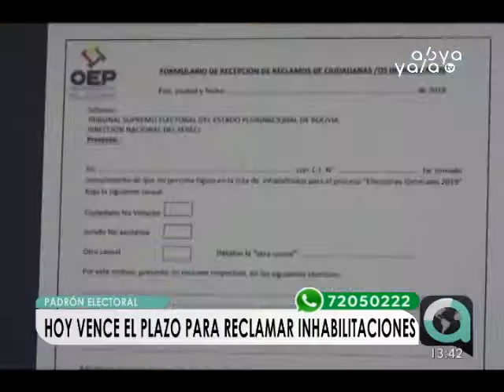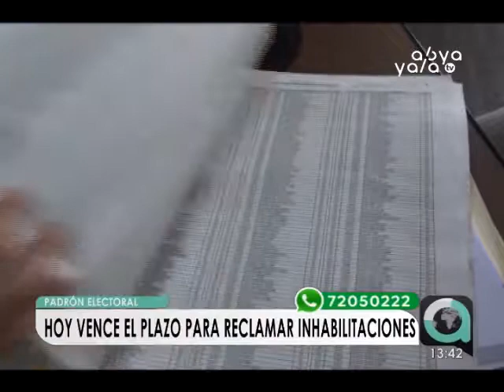Desde el 20 de septiembre inicia la propaganda electoral en medios de comunicación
El Servicio Intercultural de Fortalecimiento Democrático informa que las nueve organizaciones políticas están habilitadas y autorizadas para realizar la campaña electoral en actos públicos desde el 20 de julio y en medios de comunicación desde el 20 de septiembre y hasta 72 horas antes de la votación.
Este viernes el Tribunal Supremo Electoral (TSE) procedió al sorteo del orden de la propaganda electoral gratuita en medios de comunicación.